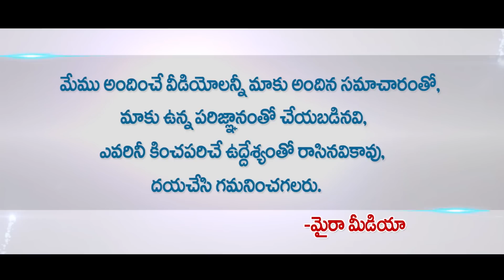బిగ్ బాస్ 3లో సామాన్యులకు నో ఎంట్రీ | Celebrity Contestants On Big Boss Season 3 | Big Boss3 Updates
బిగ్ బాస్ 3లో సామాన్యులకు నో ఎంట్రీ | Celebrity Contestants On Big Boss Season 3 | Big Boss3 Updates | Myra Media

Celebrities Udaya Bhanu, J D Chakravarthi, Manjusha, Varun Sandesh, Poojitha ponnada are the contestants from Telugu Big Boss Season 3.